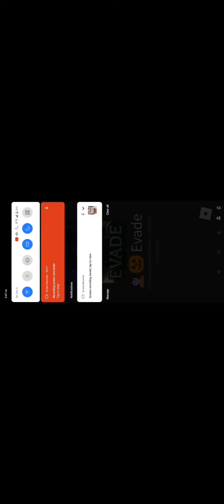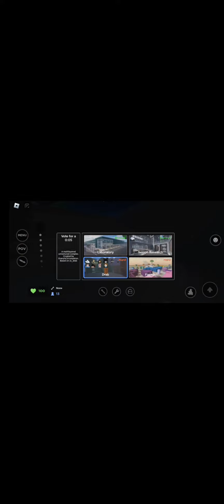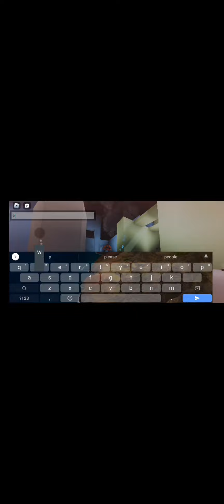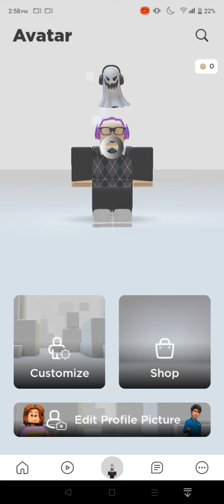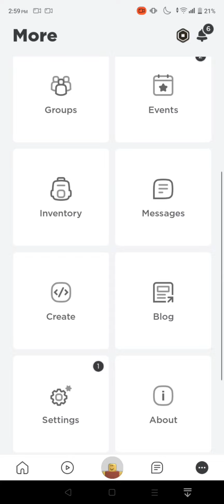evade part 4